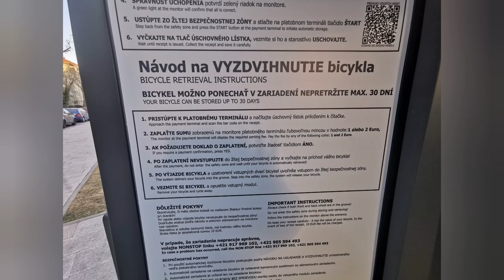Cykloveža Mlynské Nivy v Bratislave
Ako funguje cykloveža pri Autobusovej stanici Mlynské Nivy v Bratislave. Na prvé 4 hodiny je to zadarmo, a potom 1 EUR/hod. Nedá sa platiť kartou. Vandrujeme SK. Jazdím na ebiku-skladačke Agogs LowStep.